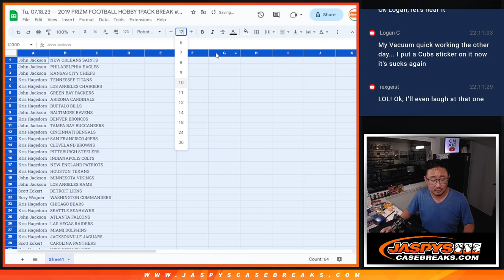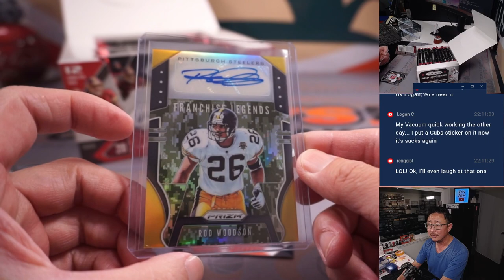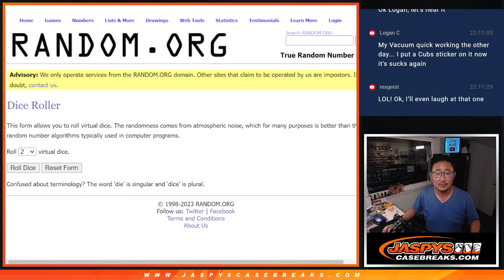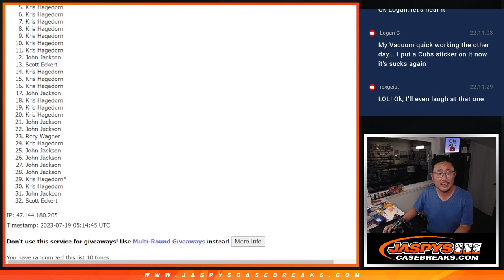Tu, 07.18.23 -- 2019 PRIZM FOOTBALL HOBBY 1PACK BREAK #49 *RT*